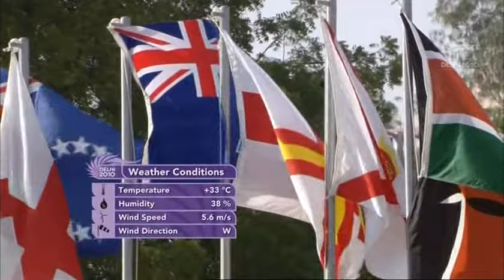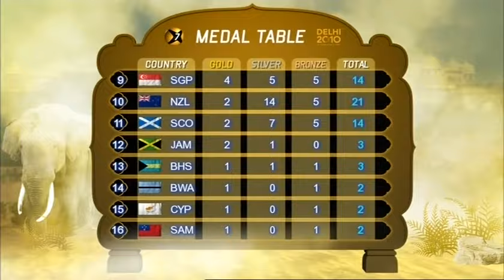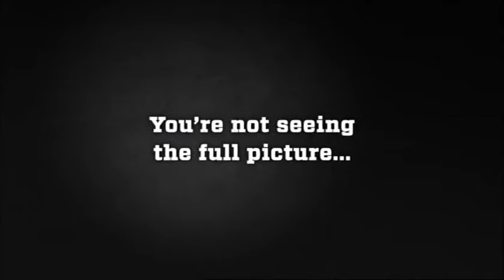2010 Comm Games Womens Triples SAF v AUS